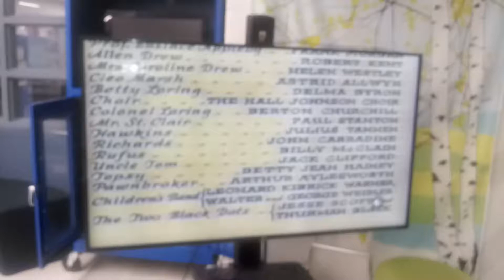CST Entertainment Imaging loud music